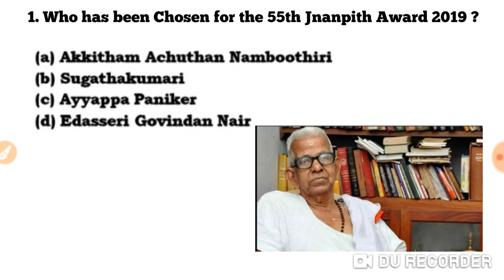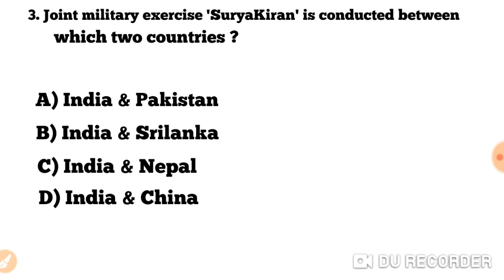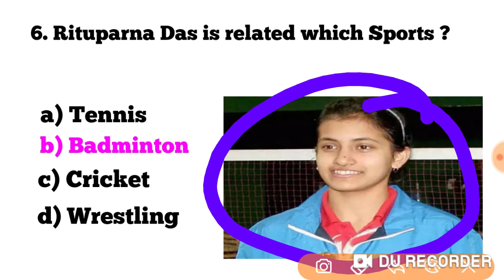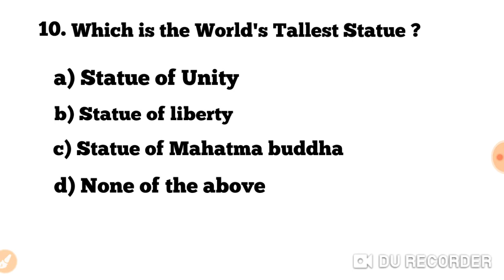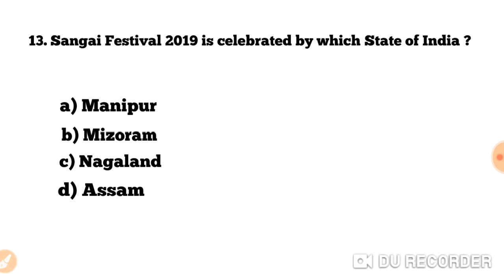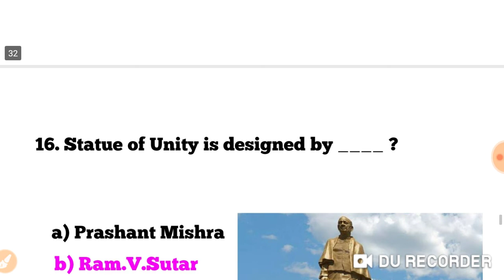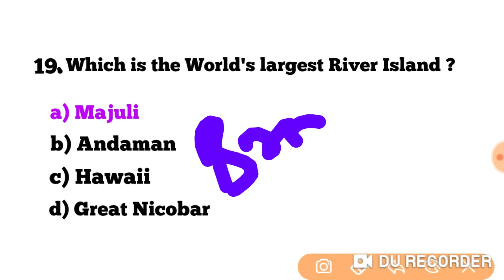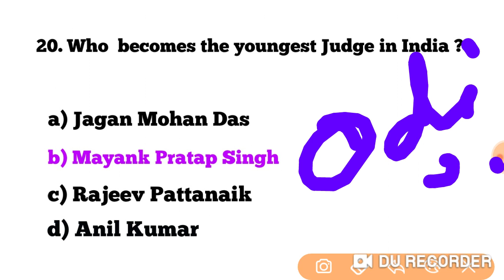TOP 20 GK QUESTIONS FOR ALL COMPETITIVE EXAMS & TEACHER ORIENTED EXAMS !!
iOS: htt

Telegram channel link : @cinetvodisha